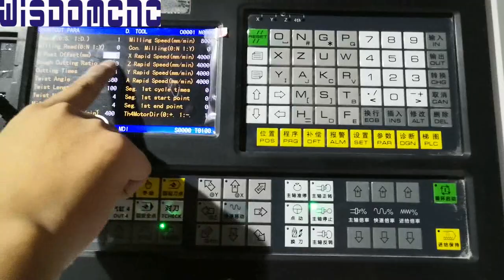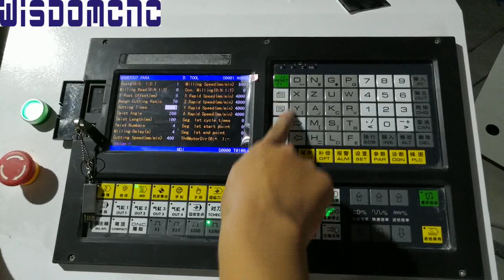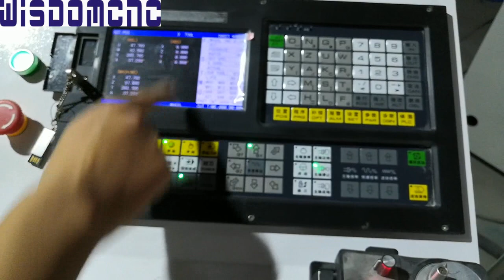WS-L1530S Single axis double blades CNC wood lathe for turning and milling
Single axis double blades CNC wood lathe applied for various cylindrical work piece, bowl sharp, tubular sharp and vehicle wood crafts, such as various staircase column, Roman column, general column, tables or chairs legs, washstand, wooden vase, wooden table, baseball bats, car wooden furniture, children' s bed column, etc.
For more details, welcome to contact with us.